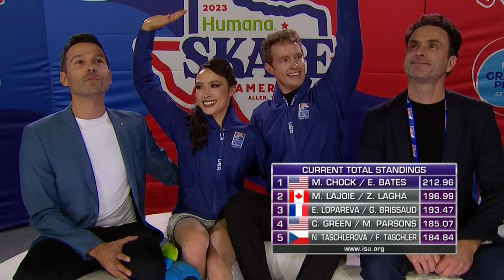Madison Chock and Evan Bates - Skate America 2023. FD.